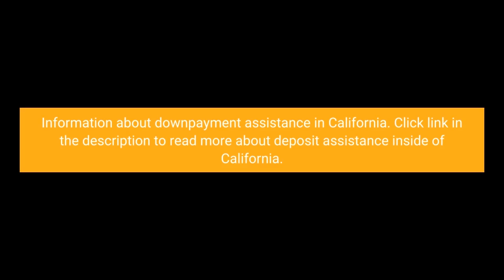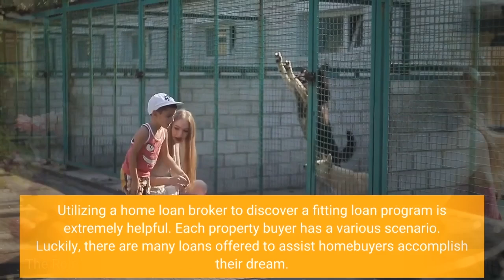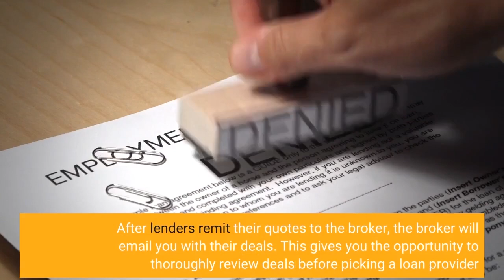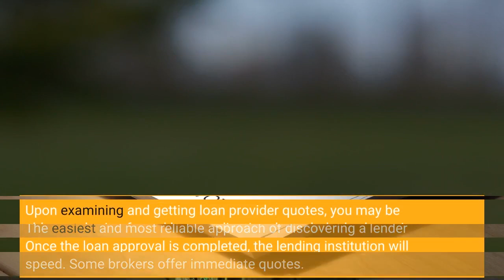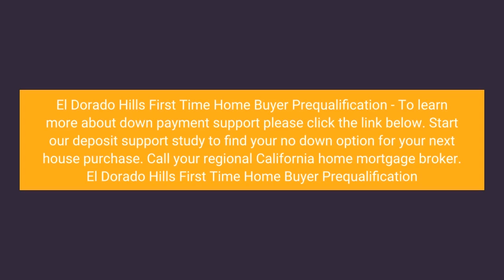El Dorado Hills First Time Home Buyer Prequalification - El Dorado Hills homebuyer exactly who...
El Dorado Hills First Time Home Buyer Prequalification - Call Sacramento Brokers Call My-DownPaymentAssistance.com Start the 1-minute down payment assistance survey to find out what options you have in Roseville, California for getting help with your down payment. Ask for your Roseville California mortgage broker Jason Whigham

Find a Mortgage Broker Near Me. El Dorado Hills First Time Home Buyer Prequalification - El Dorado Hills homebuyer exactly who certifies as a brand new buyer?

Keyword Sacramento, California Mortgage Keyword Brokers And Lenders - Utilizing Online Providers

Those purchasing a home for the very first time may be not familiar with ideas and techniques for choice a great home mortgage lending institution or broker. Selecting the best broker makes a big distinction if buying a house. You have the choice of finishing a loan application with private lending institutions, or choosing to use the support of a mortgage broker.

The Role of Mortgage Brokers in California

Utilizing a home mortgage broker to find a fitting loan program is extremely advantageous. Each homebuyer has a different situation. There are many loans available to help property buyers attain their dream. If you have bad credit, it is possible to find a loan that is catered to those with low credit ratings. Secondly, programs that provide closing costs support are available for those with little money.

The responsibility of a home mortgage broker is to match you with a prospective lending institution. If utilizing a broker, you avoid the legwork.

Mortgage brokers will gather all your personal details, and send it to lending institutions for review. Within a few hours, you can anticipate mortgage quotes from loan providers excited to have your business.

Benefits of Using a Mortgage Broker to Find a Lender

Brokers have access to various kinds of loans. A broker can match you with a loan provider that uses specific support. For instance, numerous federal government programs and private lending institutions provide substantial down payment assistance to households with moderate to low incomes.

When using a broker, lending institutions literally contend for your company. After lending institutions remit their quotes to the broker, the broker will email you with their offers. El Dorado Hills First Time Home Buyer Prequalification mortgage broker.

Why Apply Online?

The most convenient and most reliable approach of discovering a lending institution is to deal with online brokers. The web provides benefit and speed. Some brokers provide instant quotes. Upon examining and getting lender quotes, you may be able to send an official loan application through the broker's site. Once the loan approval is completed, the lender will deliver the required documents for you to sign. My-DownPaymentAssistance.com

El Dorado Hills First Time Home Buyer Prequalification homebuyer -  some information in the publication may have been provided by third parties and has not necessarily been verified by homebuyer. El Dorado Hills First Time Home Buyer Prequalification mortgage broker.
the homebuyer dream program is a powerful tool for getting into your first home. some of the most important tips for homebuyers are about understanding mortgage rates and how to finance a home purchase. El Dorado Hills First Time Home Buyer Prequalification mortgage broker.
If you are a homebuyer or home seller looking to jump back into the market after reading some of the redfin articles released this week this video is a must watch to gain an alternate perspective on where the housing market is going  a perspective that is based on data...El Dorado Hills First Time Home Buyer Prequalification mortgage broker.

Some of the most important tips for homebuyers are about understanding mortgage rates and how to finance a home purchase.

Some of the most important tips for homebuyers are about understanding mortgage rates and how to finance a home purchase.  El...